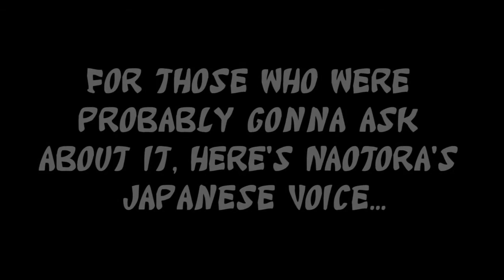Dead or Alive 5 Last Round - Showcase: Naotora Ii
A few versus mode matches with newcomer Naotora Ii, (yes, that's two i's - Fonts are stupid sometimes...) Released on the 17/03/2016 in Dead or Alive 5 Last Round. Bear in mind that this was pretty much the first time I've used the character outside of Command training. All the battles take place on the Azuchi stage which, like the Lorelei stage when Marie Rose was released in DoA5 Ultimate, is a stage brought back from Dead or Alive 3 and was released at the same time. (Which makes sense, as the stage is based on Azuchi Castle, which is a location you can go to in the Samurai Warriors games)

Naotora is a crossover character from another of KoeiTecmo's popular franchises which recently celebrated it's 10th anniversary at the time of her release - the Samurai Warriors series - at the time of posting this video, I have done playthroughs of the first three main games of that series. Just like in that game series, Naotora uses her feet as deadly weapons. She also seems to apologise more than the world's clumsiest Canadian - a trait that's also in her Samurai Warriors 4 appearance. She wasn't in SW3, which is the furthest I've gotten with the series at the time of recording this video. I also had not played Samurai Warriors 4 outside of the Legend of the Takeda storyline, where she wasn't present as a playable character.